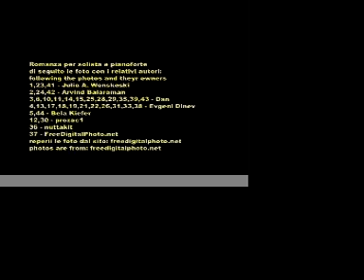Romanza per solista e pianoforte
This is a piece I wrote for piano and wind soloist based on two different themes and developing them. It's basically on tonal harmony with some extras! ;) It's a record made by professional players but it's not a professional recording so I apologize for some "problem" here and there.
I hope you'll enjoy, have fun.